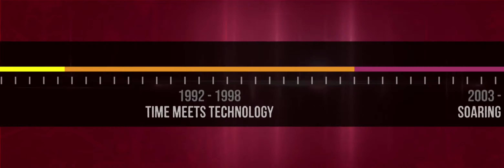Timex - 160 Years of Precision Watchmaking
Ever since watches moved from the pocket to the wrist, Timex has defined how the world tells time.

Enjoy this look back at 160 years of watchmaking